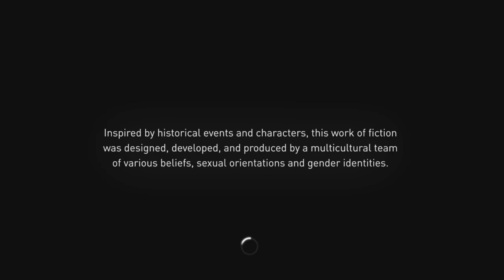Assassins Creed Syndicate